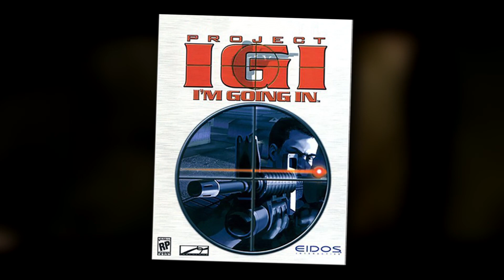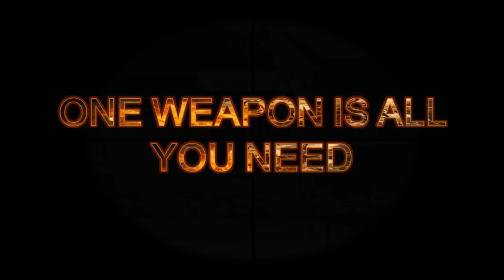OLDЗОР ● Project I.G.I.: I'm Going In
📜 Автор сценария: Семакин "DezmonD" Даниил
🎬 Монтаж: Семакин "DezmonD" Даниил
🎤 Озвучка: Воинков "Frosty" Антон

Характеристики компов:
😱 Frosty:
▪️Radeon (TM) RX 480 Graphics
▪️Объем памяти - 8192 MB
▪️Тип памяти - GDDR5
▪️Частота ядра - 1342 MHz
▪️Версия Windows - Windows 7 (Service Pack 1) (64 bit)
▪️Системная память - 16 GB
▪️Тип ЦП - Intel(R) Core(TM) i7-4790K CPU @ 4.00GHz.
😱DezmonD:
▫️Видеокарта PALIT nVidia GeForce RTX 2060;
▫️Материнская плата GIGABYTE B450 GAMING X;
▫️Модуль памяти SAMSUNG M378A1G43TB1-CTDD0 DDR4 8Гб 2666;
▫️Процессор AMD Ryzen 5 2600;
▫️Жесткий диск WD Blue WD20EZRZ, 2Тб, HDD;
▫️SSD накопитель 128Гб